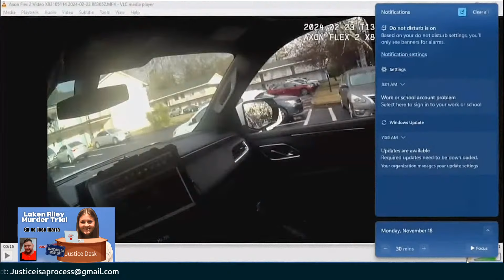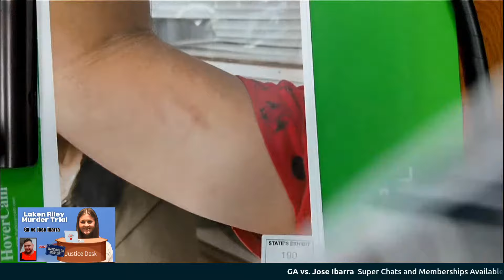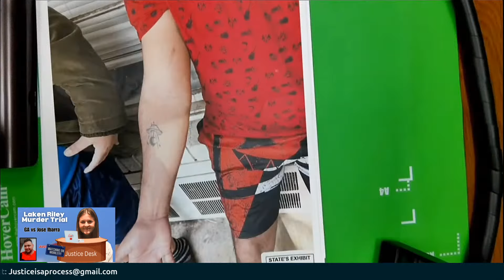Court Shown Photos of Fresh Injuries On Defendant Day After Crime!!!!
Twenty-six-year-old Jose Ibarra, an illegal immigrant. was arrested after police identified him as a suspect in the tragic murder of college student Laken Riley, who was killed while jogging on the University of Georgia campus in February. Riley was found dead with signs of blunt force trauma and asphyxiation. Ibarra faces multiple charges, including murder and tampering with evidence. If convicted, he could face life in prison.

We will cover questions, comments, and reactions during our live Justice Watch Live Broadcasts as we cover the trial and witnesses. Enjoy this histoical trial!!!

Official Support For Channel Can Be Shown At Following Sites Below!

Join me for some fun reviewing the latest happenings around the country in our Justice System. This is a new interactive daily live show for true crime lovers and justice watchers alike. After the gavel sounds and court adjourns we will be hanging out talking about the day. We will watch videos, review documents, conduct interviews and discuss all things related to watching the Justice System Work. Come ready with your thoughts, opinions, and ideas. Hope to see you at the live!!!

This Channel covers trials and criminal cases that are in the media. Justice is often looked at as an outcome. This is because the media and lawyers focus on Justice for the self serving purposes that apply to their interests. However. Justice is the process and it’s actually what makes our country the greatest on earth. We will be approaching cases from that perspective and looking at the process not the outcome to determine if justice has been served. My father was a renowned criminal defense attorney so I spent my childhood working in his law office and seeing the perspective of a defense attorney. I also got to see the justice system from the perspective of a family member of a criminal defendant as well. I have served on a jury (as foreperson) and have watched court for most of my life. It is through these experiences I bring a unique perspective to criminal cases and will share my thoughts and analysis on this channel!

Also if you have a suggestion for a case to cover feel free to send my way.

If you would Ikie to make a donation of support to the channel do so here: